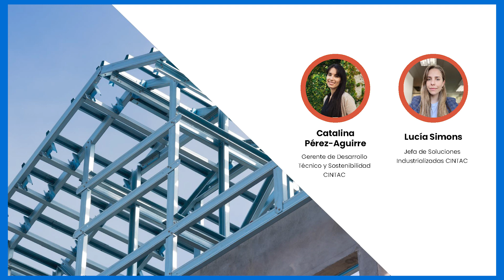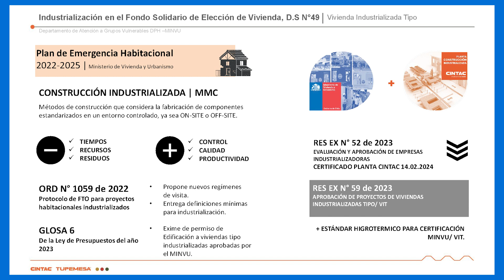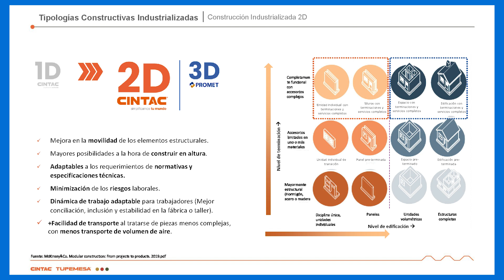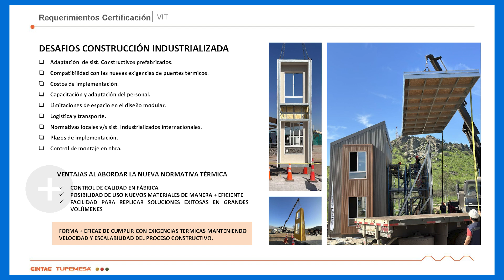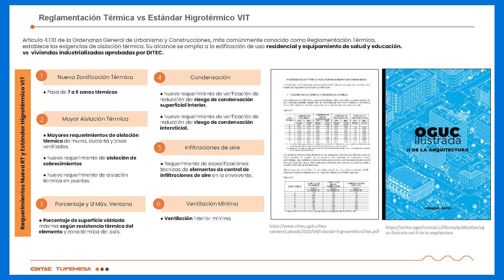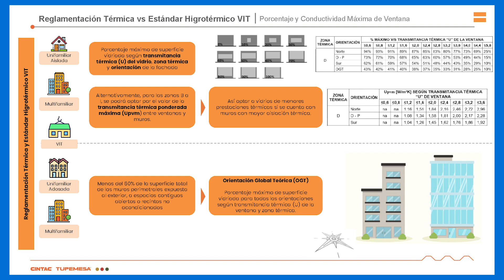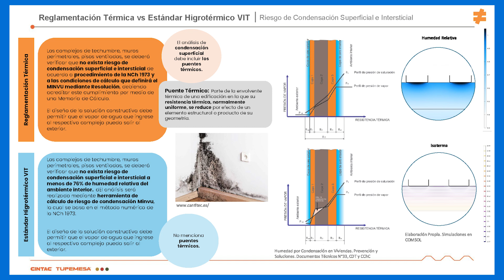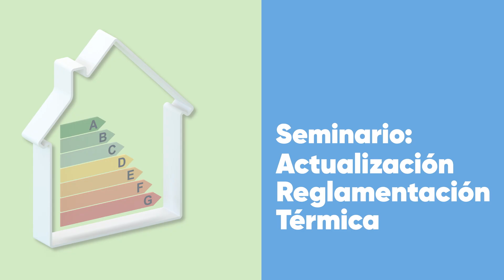Desafíos de las viviendas industrializadas, Catalina Pérez-Aguirre y Lucía Simons; CINTAC